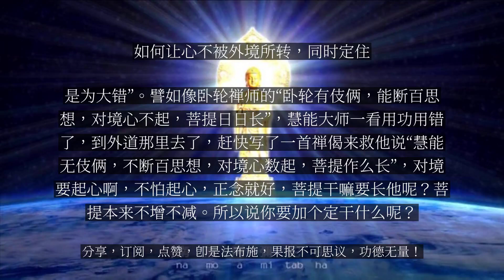【人间修行录】 如何让心不被外境所转，同时定住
如何让心不被外境所转，同时定住

问：如何关注心不被外境所转呢？一丝一毫的心都不能动，同时定住，这么强大的定力如何做到？请师父解惑，阿弥陀佛！弘恩法师答：你为什么要定住呢？这样久了会成为压念不起，禅宗用功从没说过让你定住，禅宗是说“不怕念起，只怕觉迟”，能觉就好，我们众生怎么能定住呢？众生无量劫以来生死妄想多么重啊，粗妄、细妄、微细妄、极微细妄……所以不要在妄念上做功夫。前几天有居士给我发信息说自己这几天诵《金刚经》感觉非常好，今天诵经才打了24个妄念，我听了哑然失笑，我说你至少打了48个妄念，还都是粗妄，这还不是细妄，他问为什么啊？我说你知道自己打了24个妄念，你所知道的心又是一个妄念，这不至少是48个吗？他后来还是听懂了，感觉自己是错用心了。所以不要定住啊，你定那里干嘛？众生的心就是要动的，动怎么办呢？就是要用正念去转他，要学会“转”，转妄念，转妄想，就这样用功夫，在凡夫地很容易修着修着都成这样的外道定，无心定。凝心入定在《六祖坛经》中慧能大师也是呵斥这种用功方法的，“一念绝即死，别处受生，是为大错”。譬如像卧轮禅师的“卧轮有伎俩，能断百思想，对境心不起，菩提日日长”，慧能大师一看用功用错了，到外道那里去了，赶快写了一首禅偈来救他说“慧能无伎俩，不断百思想，对境心数起，菩提作么长”，对境要起心啊，不怕起心，正念就好，菩提干嘛要长他呢？菩提本来不增不减。所以说你要加个定干什么呢？他本来不乱，你加这个加那个其实都是污染他，所以知见一定要正，不正修行是要走错路的。...